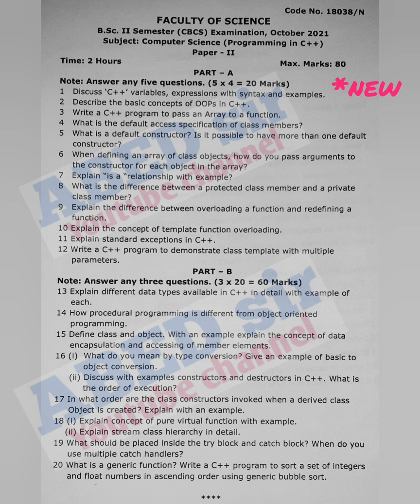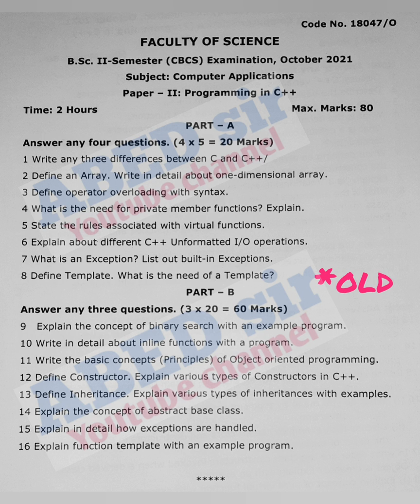programming in C ++ | BSC 2nd Semester | Previous Question Paper October 2021 | OU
ABED sir
Knowledge is Wealth